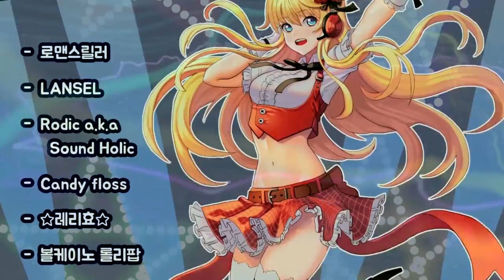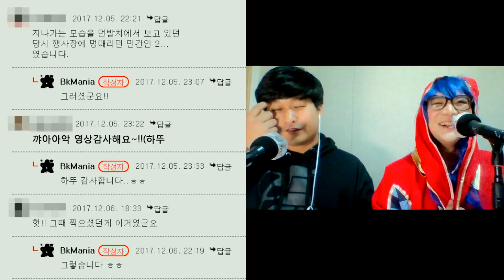오덕포텐 LIVE 1화 2018.1.31 방송 다시보기 1부 오프닝, 광고토크 & 코스프레 카페파란날개 덧글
본 방송은 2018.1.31 오후 7시에 유튜브 생방송 으로 진행된
오덕포텐 라이브 1화를 다시보기에 알맞게 살짝 편집된 영상입니다.
생방송 못보신 분들은 제미있게 감상하세요~

그리고 2부 영상에 소소한 이벤트가 숨겨져 있습니다.
확인하시고 이벤트를 먼저 참여해보세요.

DJ : Rodic & B.k Mania
촬영, 편집 : B.k Mania

저희 오덕포텐 유튜브 채널의 멤버십 회원이 되어보시지 않겠습니까?
Would you like to become a member of our OtakuPoten YouTube channel?

오덕포텐 콘텐츠는 여러분의 후원으로 만들어집니다. 오덕포텐에 소액이라도 후원의사가 있으시면 아래 '투네이션' 링크를 통해 후원해주시면 감사하겠습니다.

'오덕포텐’은 대한민국 덕후의 취미들을 총망라한 방송 콘텐츠입니다.